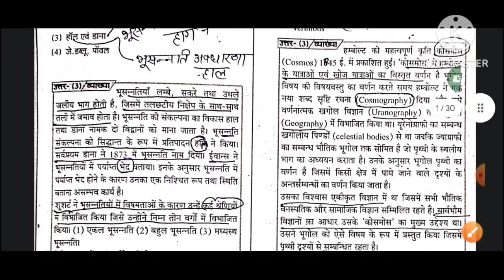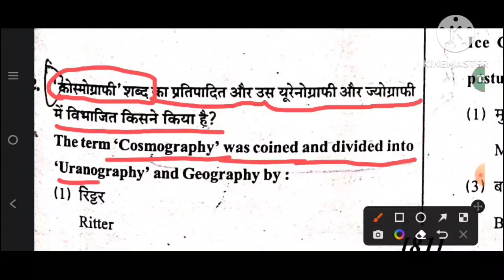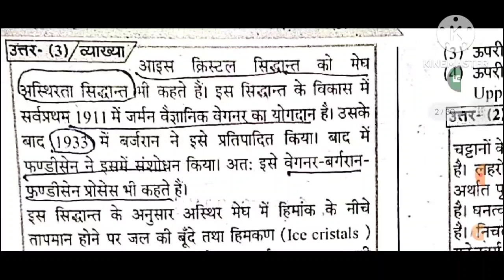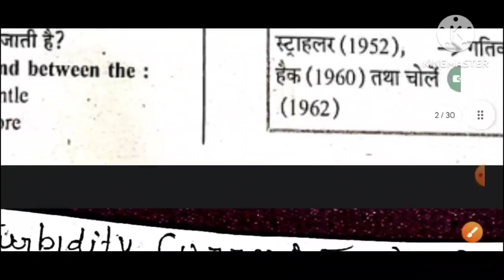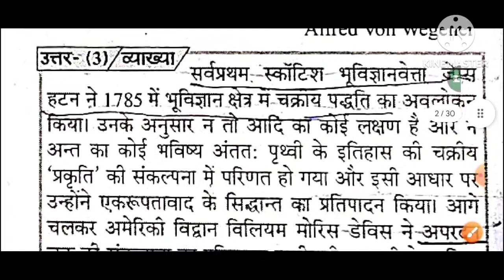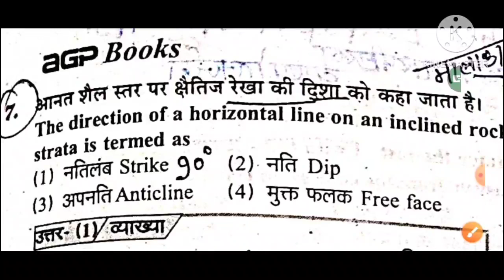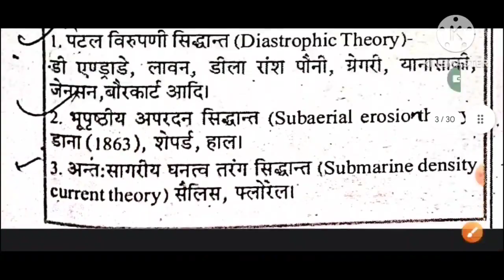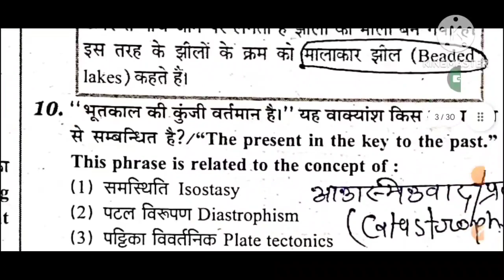NET/JRF Paper 2 Solved Question paper Geography 2018,By-Prem Narayan(Assi.Prof.),Part-1(Lecture-2)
NET/JRF Paper 2 Solved Question paper Geography 2018